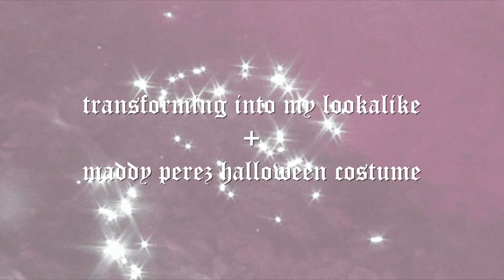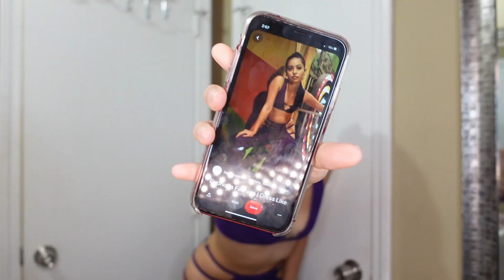Transforming Into My Celebrity Lookalike / Euphoria Halloween Costume: Maddy Perez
I finally did a video transforming into this supposed "lookalike" of mine lmaooo I don't think we look anything alike but this was fun